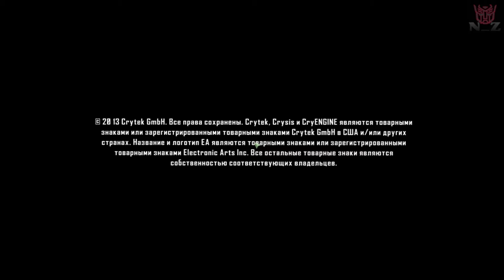Crysis 3 Начало #1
Начало игры Crysis 3.

DDR3-1600 mHz 16GB
2-X AMD Radeon CrossFirex 6950,Sapphire 2Gb,Dirt Edition
SSD-256 GB
HDD 1500GB
HDD 3000GB
Motherboards-Asus ROG MAximus IV Extreme
Corsair H100
Case-Nvidia Haf-X
Power supply-Cougar 1050W GOLD 80
Windows 10-64 Bit
Mouse-Razer Naga
Keyboard-Bloody B120
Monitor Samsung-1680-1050